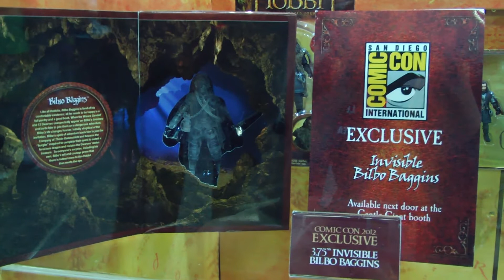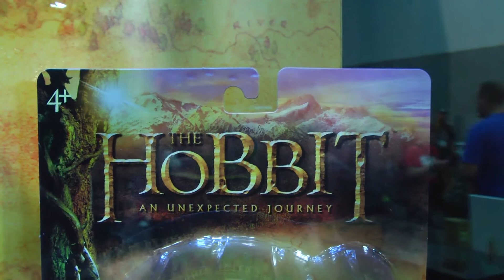Hobbit Action figure line first look 2012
Hobbit Action figure line first look 2012 Visit me at INSTAGRAM!!
Hottoys Danoby2 avengers Hasbro Mattel StarWars IronMan infinitywar Don't forget you can find me on VIMEO as well! where I'll be posting the more edgy content not allowed on Youtube!